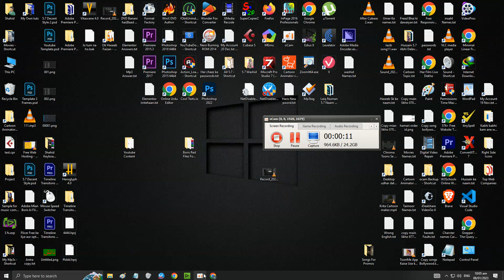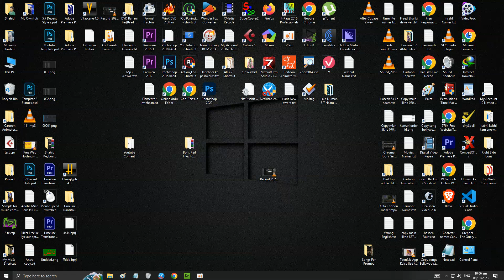Make Your Default Browser To Chrome Or Edge